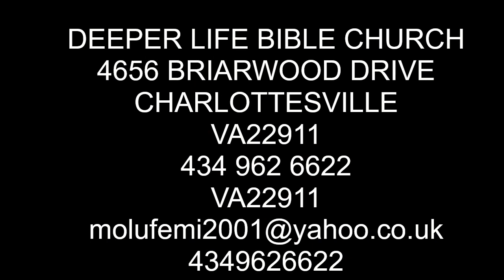MIRACLE OF DIVIDING THE RED SEA BY PASTOR BY DR W F KUMUYI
We shall broadcast Tuesday Leadership Training.

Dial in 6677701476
Code 344823#

YOU ARE INVITED TO COME AND SETTLE, SERVE AND WORSHIP GOD IN DLBC C'VILLE.

*(Signed)
Pst Ali Victor
Moderator